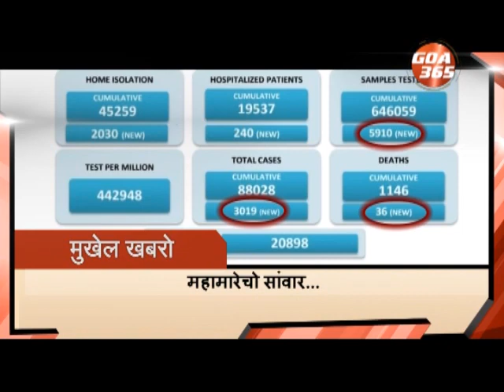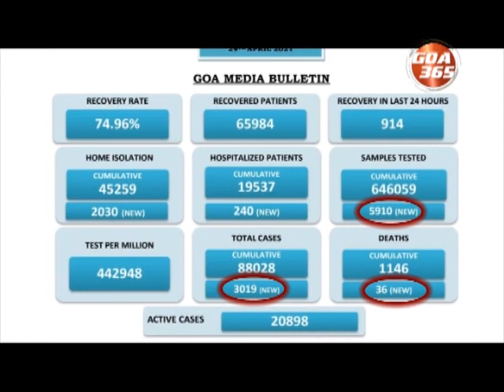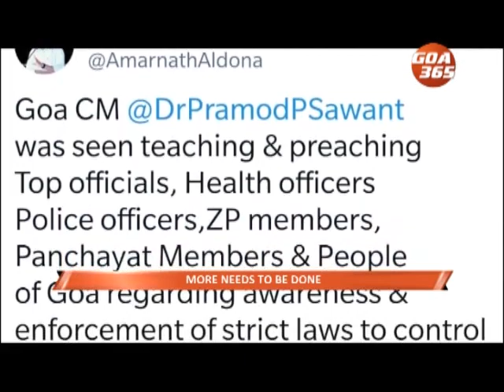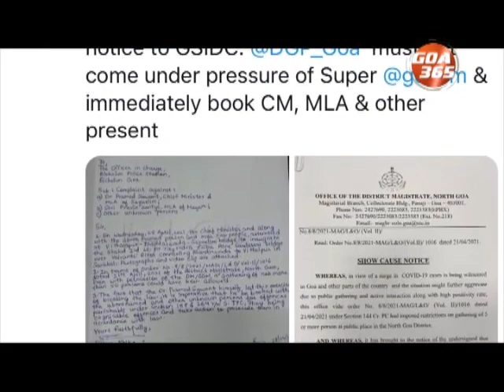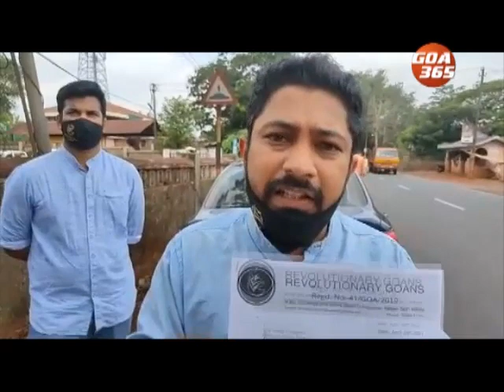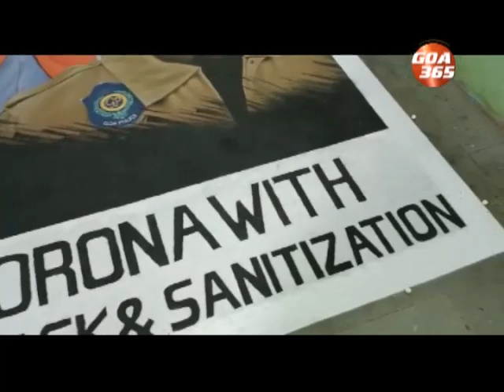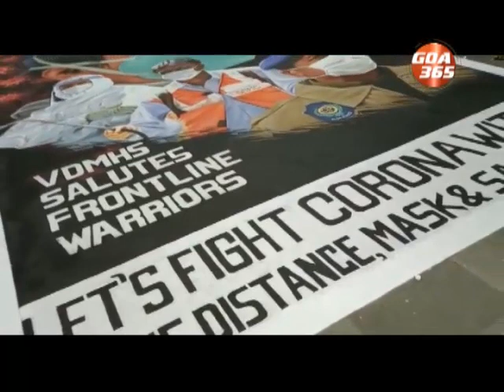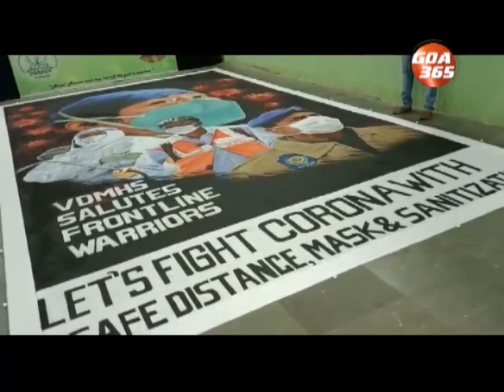GOA365 29th April 2021 Konkani Khobro